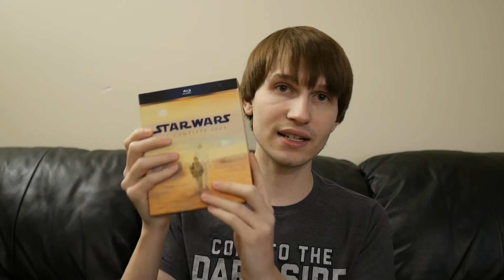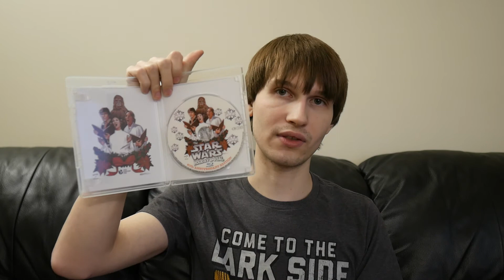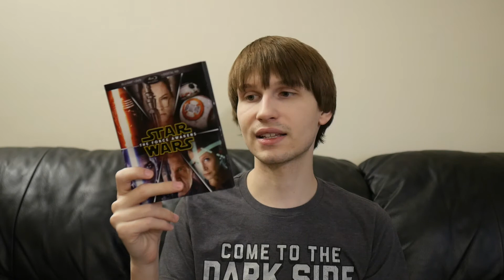My Star Wars Home Media Collection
Hello again everyone today I am taking you through some of my Star Wars blu-rays and DVDs. I don't have the largest collection, but I am happy with the editions that I do have. I hope you all enjoy this video.